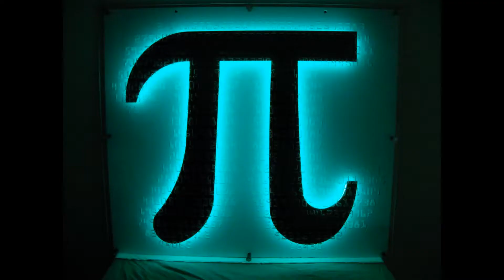Pie's LOLOL1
It's amazing how many funny ideas of League of Legends roams around the internet. This video is to collect a variety of different artist works protaining to League. Please enjoy and the music is from modulate (skullfuck)